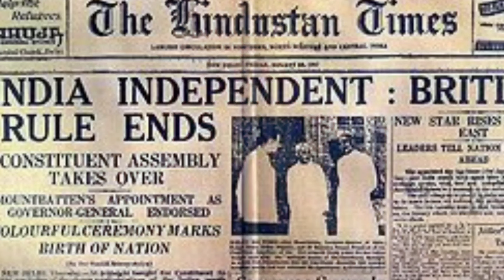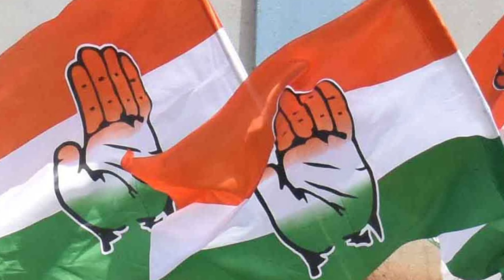कौन था भारत के partition के लिए जिम्मेदार? | by Rishi Thakur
क्या महात्मा गांधी जिम्मेदार थे?
क्या पंडित जवाहरलाल नेहरू जिम्मेदार थे?
क्या इसका जिम्मेदार कांग्रेस पार्टी थी?